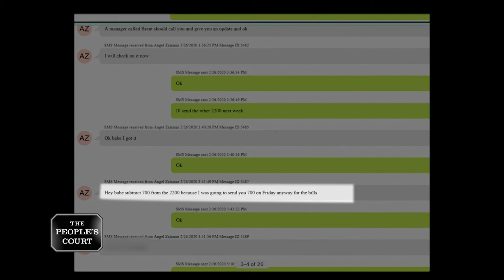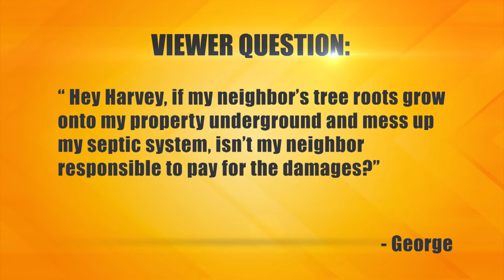Dissing an Ex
The plaintiff says the defendant is her ex-boyfriend and they share a child. She says he co-signed on a car loan because she has five kids, but then he showed up demanding that she give him the vehicle. The car was towed and given to the defendant, so she’s suing for all the money she put into it. The defendant says he put down the deposit and paid off the loan, and his ex refused to let him see their child. He’s countersuing for bills he paid for her.

30-126